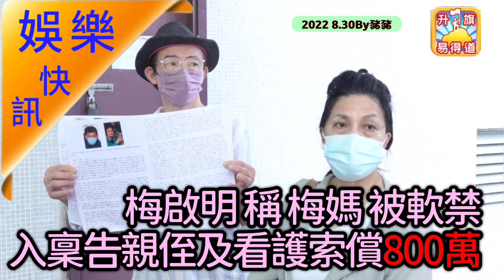8.30【娛樂快訊】梅啟明稱梅媽被軟禁 入稟告親侄及看護索償800萬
8.30【娛樂快訊】梅啟明稱梅媽被軟禁 入稟告親侄及看護索償800萬